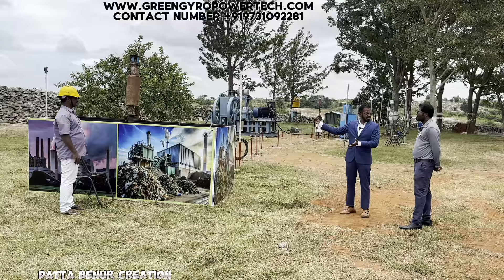Free Energy Generator 250KW - Free Energy Technology - 10kw input 250KW Output (Episode2)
One world One machine - Free Energy Technology - 10kw input 250KW Output
Address : Hasiru holidays Adventure Park, Thammanayakanahalli,
City : Bangalore,
State : Karnataka
Country : India